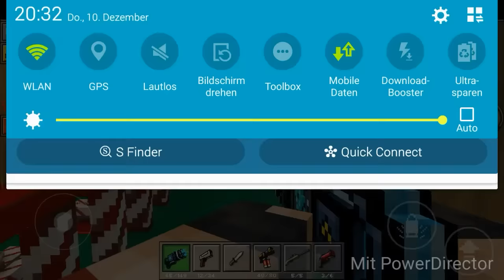Pixel Gun 3D - Icicle Minigun UP2 [Review]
Leave for free a Like or Sub!

  ♢Social Stuff♢
- Kik: MCpplayz